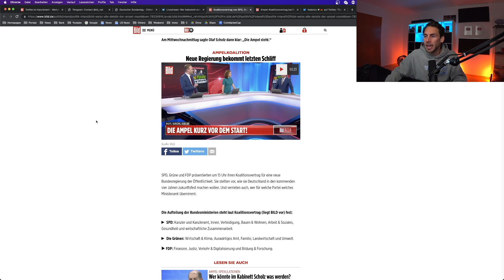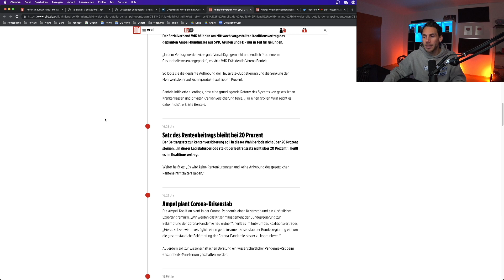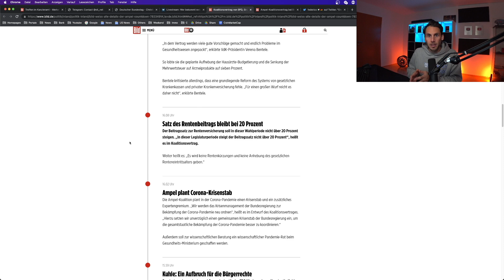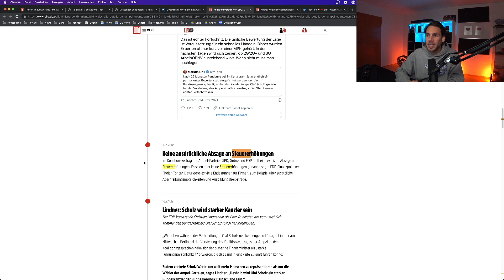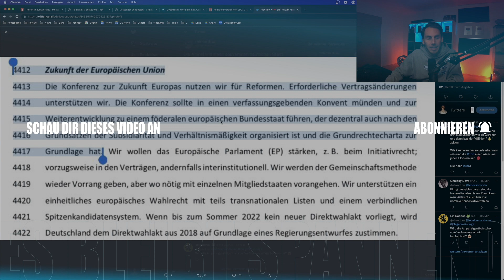UNGLAUBLICH! Abschaffung des souveränen deutschen Staates steht im Koalitionsvertrag!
📝 In den heutigen Nachrichten aus Deutschland sprechen wir über diese Themen

0:00 Merkel wollte 2 Wochen Lockdown für ALLE
Als letzte Amtshandlung hatte Merkel den Wunsch noch einen Lockdown bis zum 8. Dezember für ALLE zu verordnen, die Verhandler der Ampel Koalition haben dies verhindert.

1:59 Die ersten Ministerposten
Die ersten Personalien sind nun bekannt, wer wird was in der Ampel Koalition, es ist schon abenteuerlich, das ohne Expertise in den verschiedenen Bereichen einfach Posten vergeben.
SPD:
Kanzler (Olaf Scholz)
Kanzleramt (Wolfgang Schmidt)
Innen (Christine Lambrecht)
Verteidigung
Bauen & Wohnen
Arbeit & Soziales (Hubertus Heil)
Gesundheit
Wirtschaftliche Zusammenarbeit

Grüne:
Wirtschaft / Klima & Vizekanzler (Robert Habeck)
Auswärtiges Amt (Annalena Baerbock)
Familie
Landwirtschaft
Umwelt

FDP:
Finanzen (Christian Lindner)
Justiz (Marco Buschmann)
Verkehr (Volker Wissing)
Bildung & Forschung (Bettina Stark-Watzinger)

6:40 Details aus dem Koalitionsvertrag
Einige Punkte aus dem Koalitionsvertrag besprechen wir jetzt schon, weiteres heute Abend im Oli Livestream, aber diese Punkte hier haben es in sich.

9:02 Keine Absage an Steuererhöhungen
Und wiedermal ist die FDP umgefallen, so dass es keine klare Absage gegen Steuererhöhungen im Koalitionsvertrag gibt.

9:38 Abschaffung des souveränen deutschen Staates
Ein spannender Punkt im Koalitionsvertrag findet sich unter dem Punkt "Zukunft der Europäischen Union", hier heißt es "Weiterentwicklung zu einem föderalen europäischen Bundesstaat".